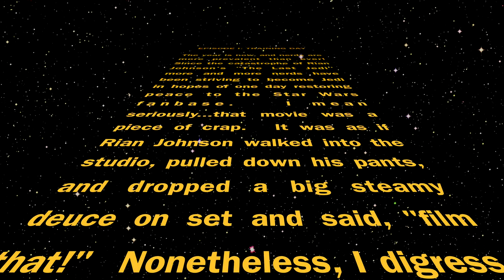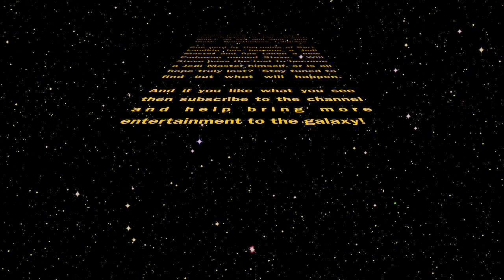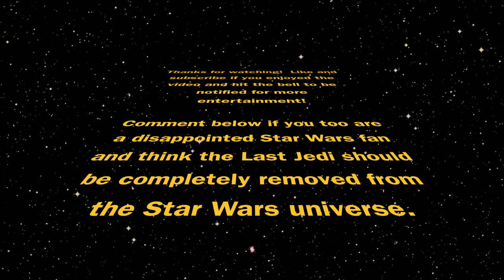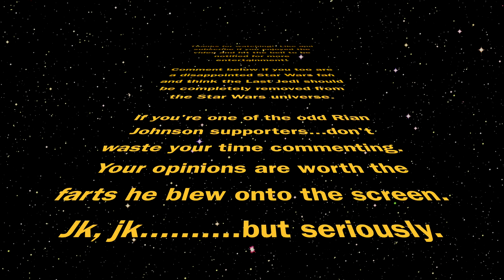Bottle Cap Challenge With Lightsabers! (Covid 19: Quarantine Funny Home Video)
Modern Jedi: Episode 1
A Star Wars fan film parody.

Modern day Jedi train to use the force, lightsabers and laser blasters to accomplish modern day tasks.

Using the force to turn on an Xbox

Using a lightsaber to take on the bottlecap challenge

Attempting to stop a laser blast from a laser gun.